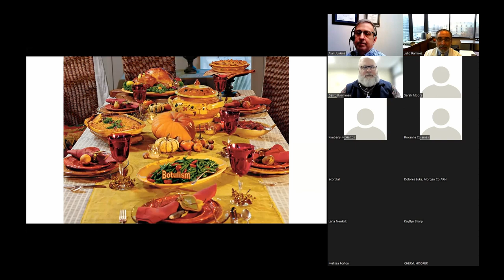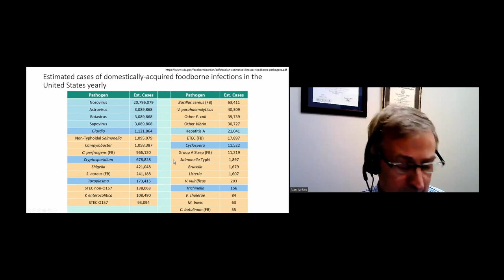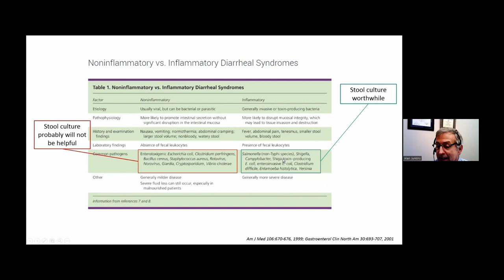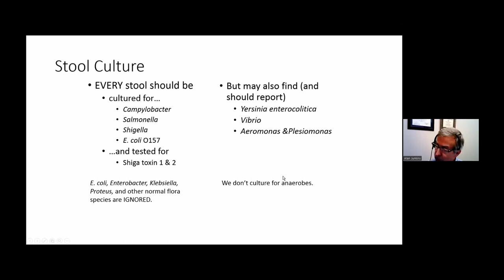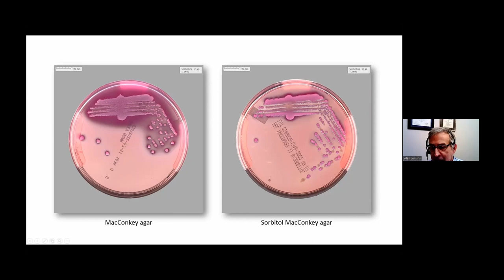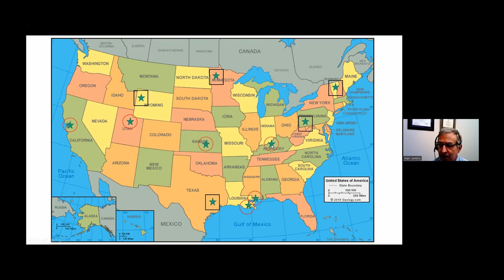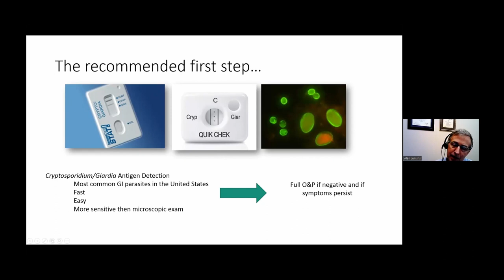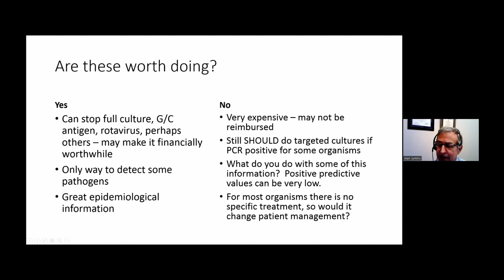Infectious Diseases Grand Rounds: Infectious Gastroenteritis: A Microbiology Case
In this video of Norton Infectious Diseases Institute Grand Rounds, Alan Junkins, PhD, explores a case study on infectious gastroenteritis. He will unravel the microbial culprits and explore the fascinating realm of microbiology, investigating the diverse array of bacteria, viruses, and parasites responsible for gastroenteritis. Dr. Junkins will also highlight the process for diagnosis, clinical laboratory testing, and cutting-edge techniques. This video aims to raise awareness about new and interesting treatment and laboratory testing for infectious gastroenteritis.
This program is presented by Norton Infectious Diseases Institute, located in Louisville, Kentucky, home to the Kentucky Antimicrobial Stewardship Innovation Consortium (KASIC) and the Kentucky Infection Prevention (KYIP) Training Center.